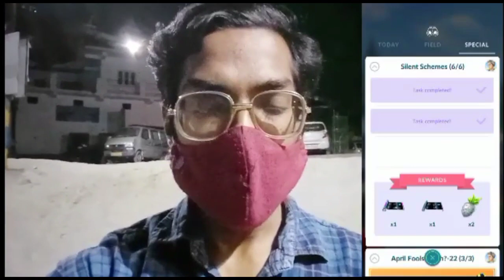Good Always Win Evil Always Lose!! Team Go Rocket Takeover Event Finale. Pokemon Go Silent Schemes.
So guys,

Team Go Rocket is going evil day by day & making evil plans to capture/ takeover the world of Pokemon go. With Giovanni New evil plans, Are we able to counter out back & rescue shadow Latias & even more shadow Pokemon from his prison??

So We are going to counter Team Go Rocket evil plans & gonna cover up this event together in today's Pokemon go journey. So, It's gonna be fun. Gotta catch'em All & in hope to meetyououtthere

Let's go out on adventure through "Season of Alola" in Pokemon Go.

PkmnMastershubh

Follow our Pokemon go Community Page on:-

What do I use to make these videos?:
Filming Camera: SonyA6600
Gaming Phone: iPhone12Pro
Screen Capture: Inbuilt Screen Recorder
Editing Software: cyberlink PowerDirector

SoundCloud.com